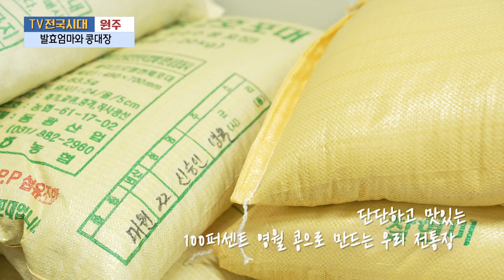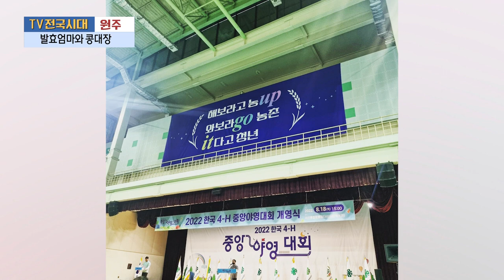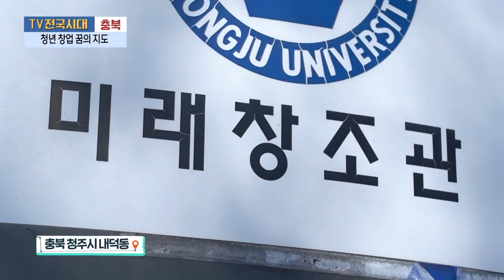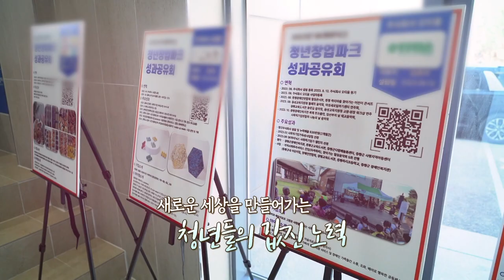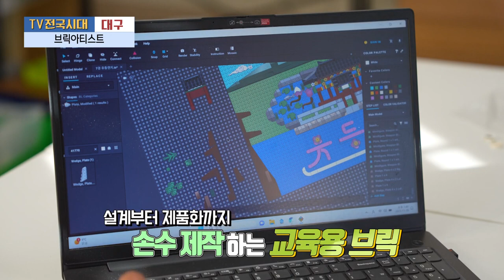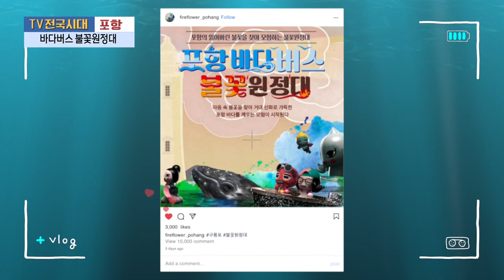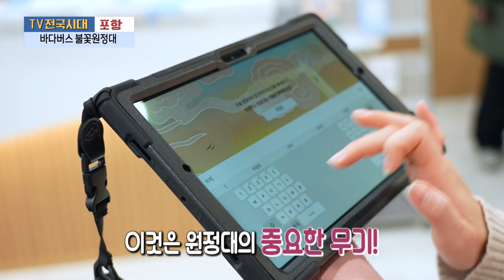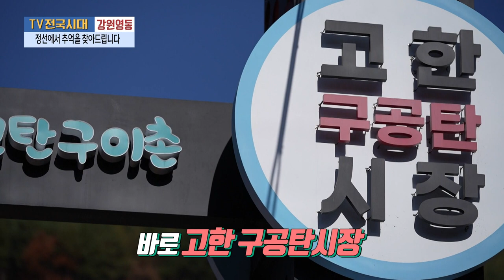[TV전국시대] 12월11일(월) 전체방송 다시보기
12월11일(월)

원주-발효엄마와 콩대장
충북-청년 창업 꿈의 지도
대구-브릭아티스트
포항-바다버스 불꽃원정대
강원영동-정선에서 추억을 찾아드립니다